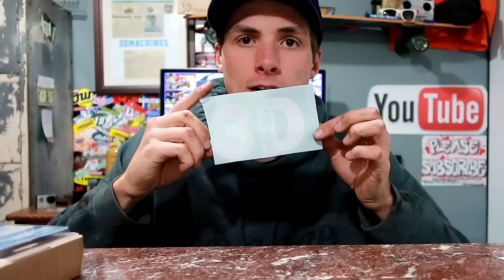Why I (REALLY) Stopped Making Videos...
FAN MAIL:
3DMachines